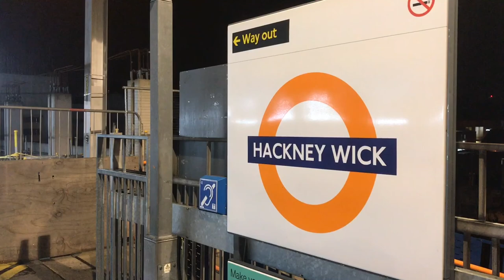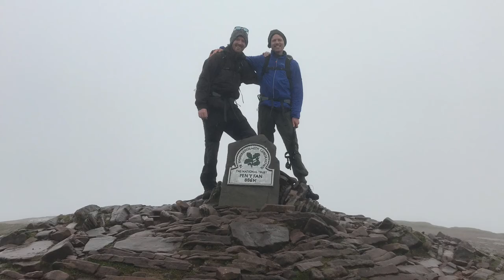Flying, hiking, camping and surfing weekend in Wales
27th October 2017. Flying in a gyrocopter to Abergavenny to meet my brother. Then headed to Blaen y Glyn Isaf in the Brecon Beacons to park. Set off up the ridge in the afternoon before finding somewhere up high to camp. Climbed Cribyn and then Pen y Fan before walking along the ridge and dropping back down to cross the Neuadd reservoir.

After that we headed to the Gower for some burgers on a campfire and a restful night amongst the dunes, then to the famous PJs surf shop to rent some boards for some pretty wild and windy surfing.